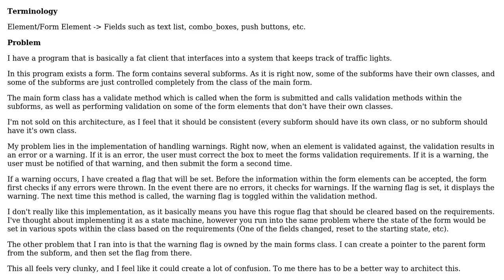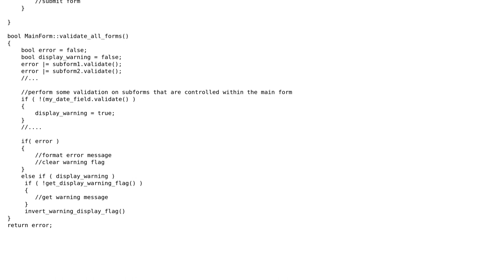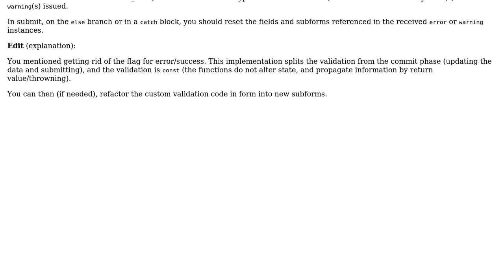Software Engineering: GUI code implementation for specific Window/Form class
With thanks & praise to God, and with thanks to the many people who have made this project possible! You are responsible for your own actions.